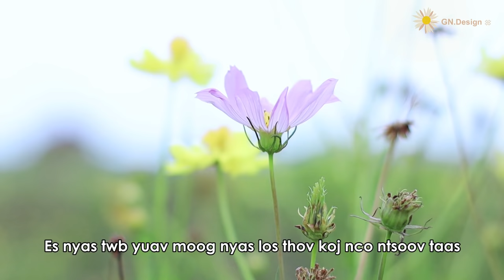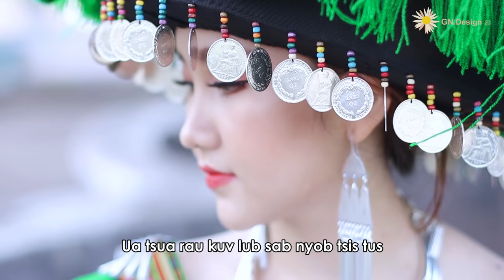Gao Nou kue ft.Win Vang koj ntxim hlub. lug moob leeg [ Nkauj tawm tshiab 2020 ] ( Cover )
Koj ntxim hlub ( Hmong ver) cover:qiao bian gu niang